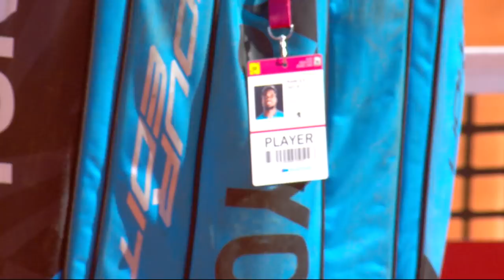Highlights Sousa Tiafoe Book Estoril Final Meeting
Watch as Joao Sousa and Frances Tiafoe win their semi-final matches to reach the Millennium Estoril Open final for the first time. Photo and video courtesy of the Millennium Estoril Open.